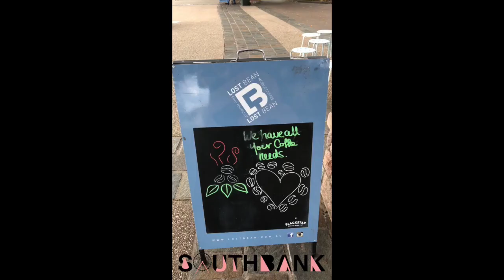24 HOURS in Brisbane, Australia - Parkisode 4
In this Parkisode it is my first 24 Hours in Australia!  I am on a coastal town called Brisbane, which has a small town vibe in a big town package.  here are some links to some places I visited:

1. Nomads Brisbane Hostel

2. Queen Street Mall

3. Brendan's Cafe on the Goodwill Bridge

4. Southbank Area

daniel park